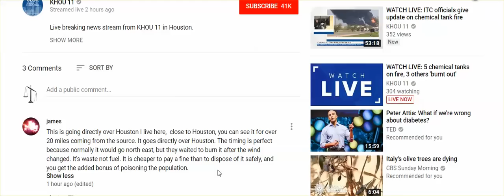Chemical Tanks On Fire In Houston